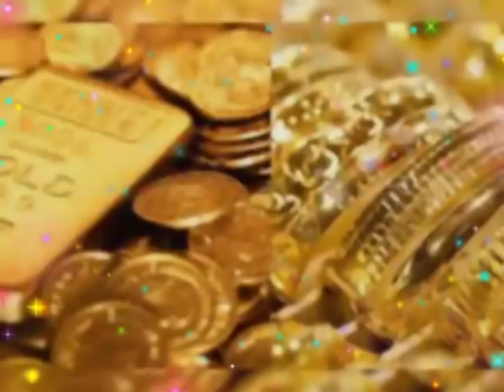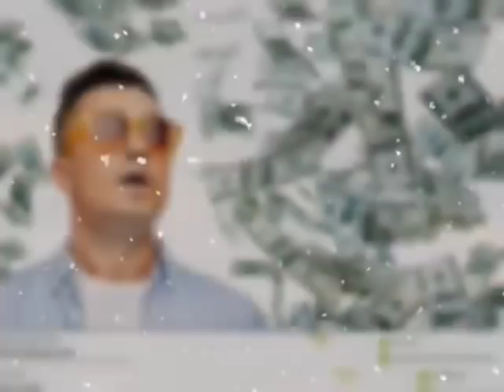दिवाली की रात भूल से भी न करे ये 7 काम नहीं तो जिंदगी भर गरीबी आपका पीछा नहीं छोड़ेगी Don't Do Diwal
दिवाली की रात भूल से भी न करे ये 7 काम नहीं तो जिंदगी भर गरीबी आपका पीछा नहीं छोड़ेगी Don't Do Diwali

Diwali par bhul kar bhi na kare ye kaam
Dipawali par kya kare or kya na kare
Diwali 2020
Laxmi puja
Diwali par kya kare
Diwali kaise manaye
Diwali par kya hota hai
Diwali par kya nhi karna chahiye
Diwali par kya karna chahiye
Mata laxmi ko kaise khus kare
Diwali par maa laxmi ko kaise khus kare
Diwali par maa laxmi ki  kaise puja kare
Diwali puja 2020
Diwali puja maa laxmi puja
Totke
Nuskhe
Diwali totke
Diwali par aamir kaise bne
Diwali par kya karne se aamir hota hai
Diwali par mata laxmi ko kaise khus kiya jata hai
Diwali par mata laxmi ki puja kaise kare